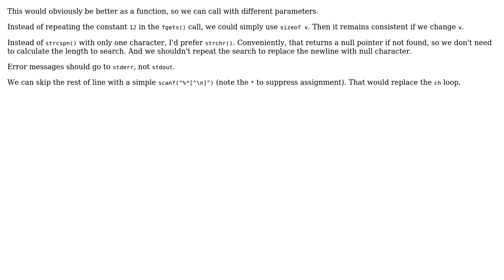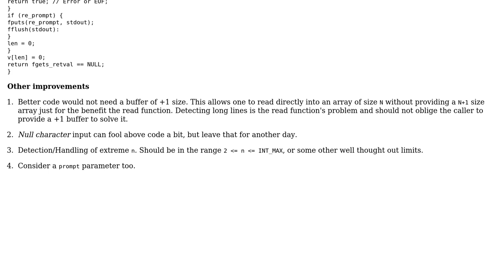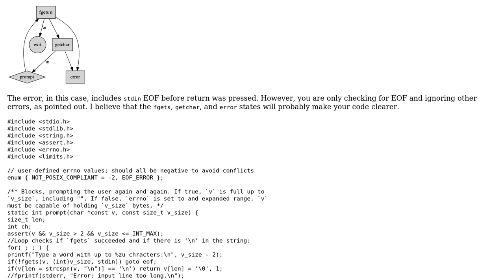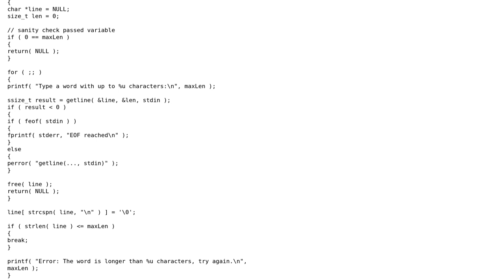Code Review: Limit fgets input to up to a certain number of characters (4 Solutions!!)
Code Review: Limit fgets input to up to a certain number of characters

With thanks & praise to God, and with thanks to the many people who have made this project possible! | Content (except music & images) licensed under CC BY-SA | Music | Images & others | With thanks to user Toby Speight user SAM OnELA user Neil user isrnick user chux - Reinstate Monica user Andrew Henle and the Stack Exchange Network Trademarks are property of their respective owners. You are responsible for your own actions.